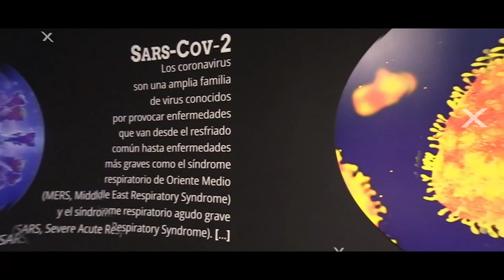In Messico “Italia: l'arte della scienza” / En México “Italia: el arte de la ciencia”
È stata inaugurata nei giorni scorsi al Museo Universum di Città del Messico l'esposizione “Italia: l'arte della scienza” che aprirà al pubblico il 25 settembre —giorno in cui questo spazio espositivo dell'Unam riprenderà le attività— e potrà esere visitata nei fine settimana, il sabato e la domenica, dalle ore 10:00 alle 16:00 fino al 12 dicembre 2021.
Fue inaugurada hace unos días en el Museo Universum de la Ciudad de México la exposición “Italia: el arte de la ciencia” que abrirá al público el próximo 25 de septiembre —día en que este espacio expositivo de la UNAM reanudará actividades— y podrá ser visitada los fines de semana, sábados y domingos, de 10:00 a 16:00 horas hasta el 12 de diciembre de 2021.